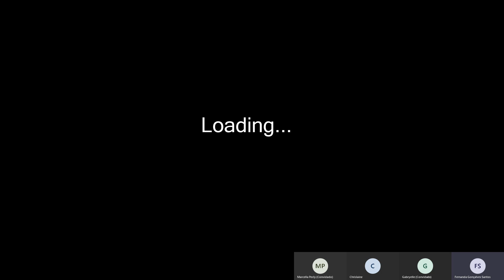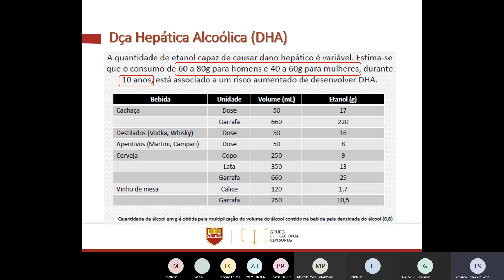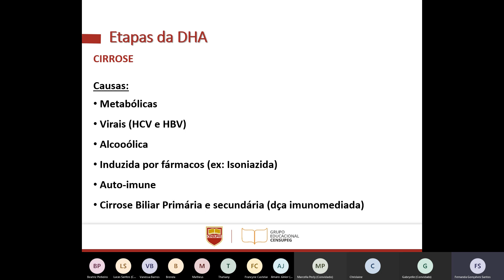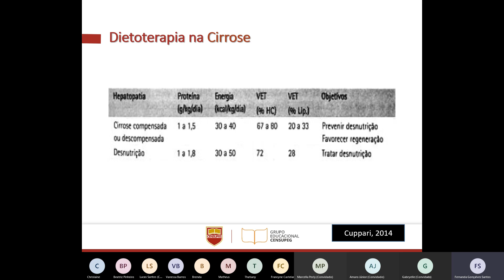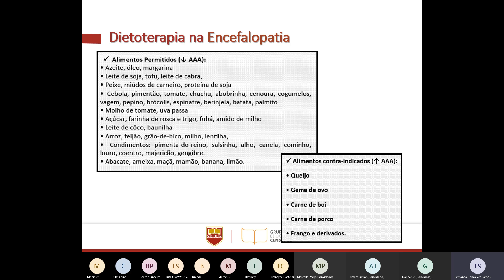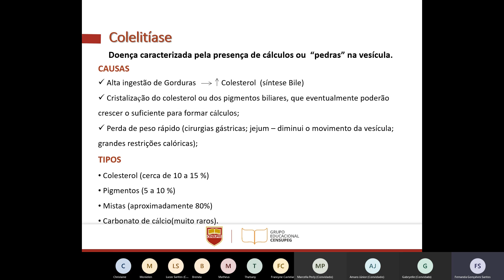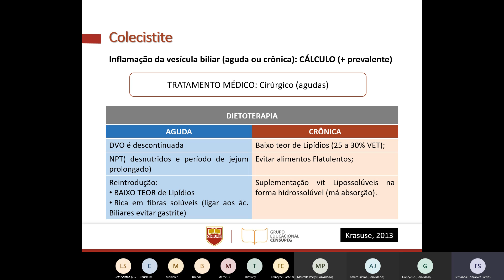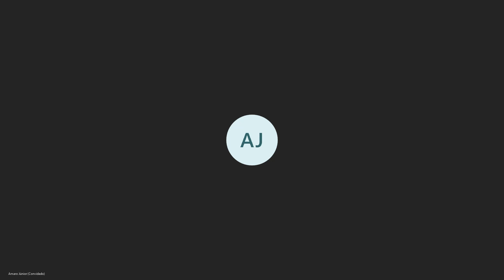Nutrição- Turma 05 12/11/20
Enfermagem - Turma 05
Professor (a): Fernanda Gonçalves Santos